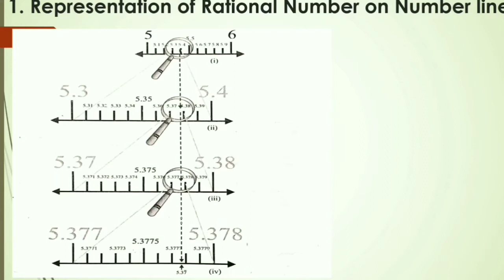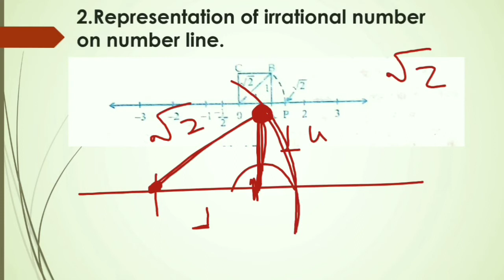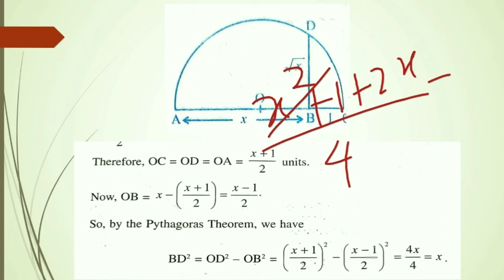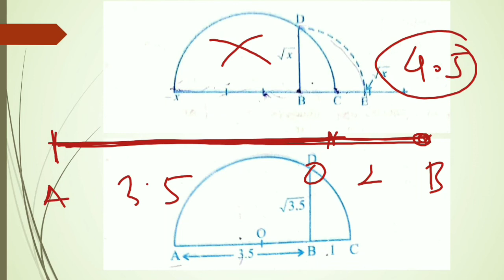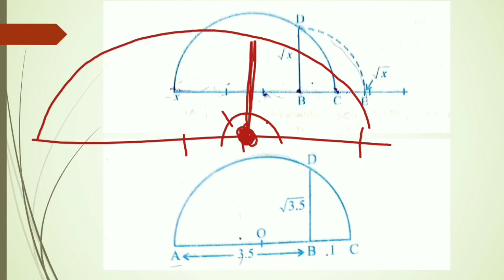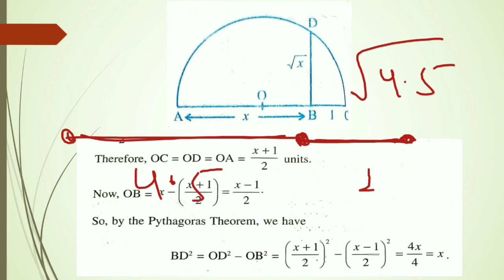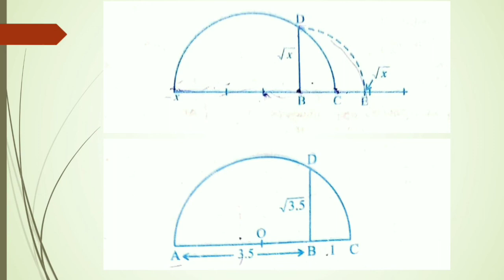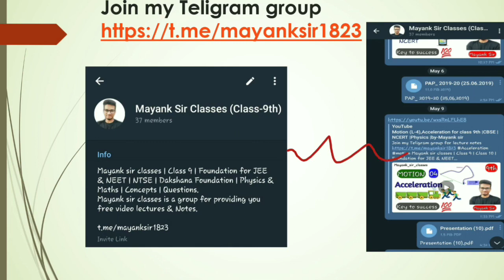Number System (L-3),Representation of numbers on Number line |NCERT | Class - 9th | by - Mayank sir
Join my Teligram group for lecture notes..

Mayank sir classes | Class 9 | Class 10 | Foundation for JEE & NEET | NTSE | Dakshana Foundation | Physics | Maths |Concept | Quantities | Questions.

Mayank sir classes is a free You Tube channel to help all the students in their studies. The free videos will help you to make a strategy to decode the question paper, learn every detail of the subject and make a study plan that will help you to prepare with confidence.